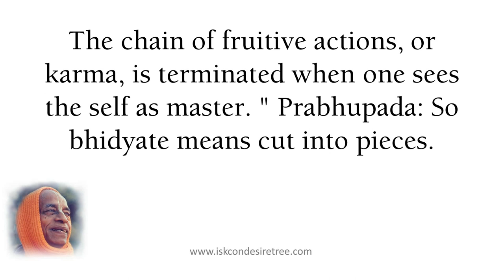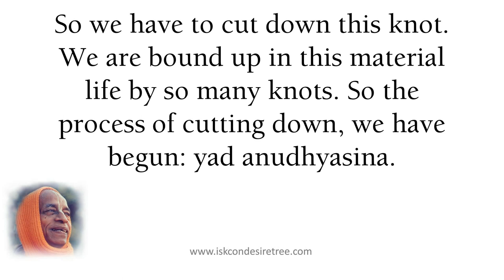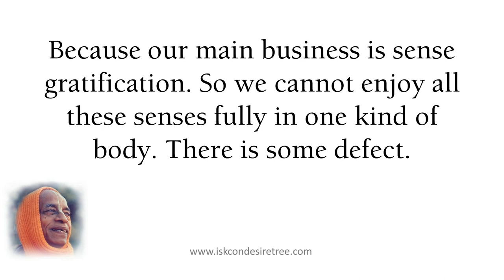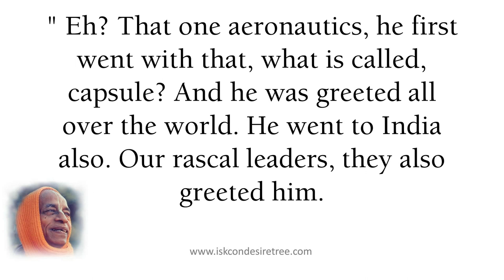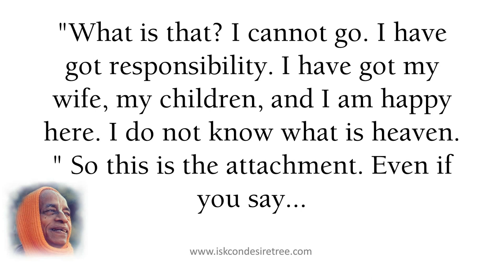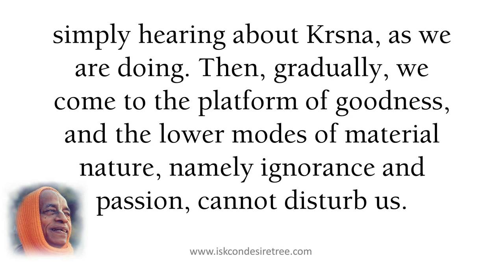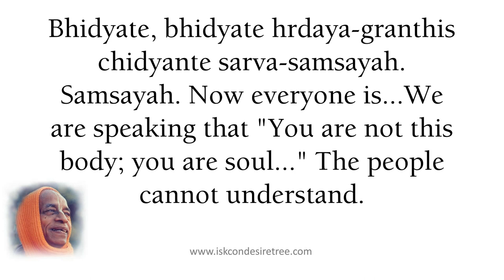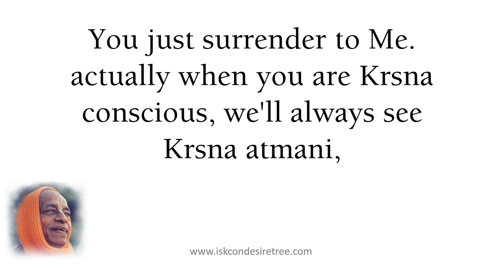Bound By So Many Knots by Srila Prabhupada (SB 01.02.21) August 24, 1972, Los Angeles